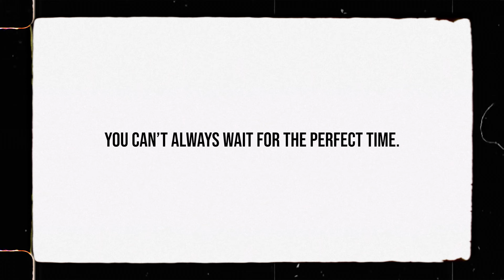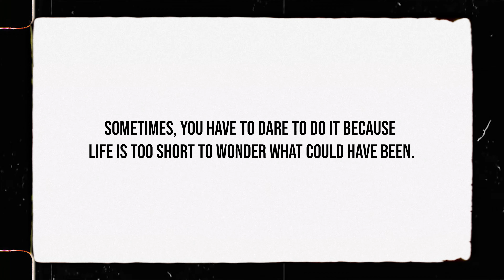the truth about timing.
Lense:  Sony FE 85mm F1.8